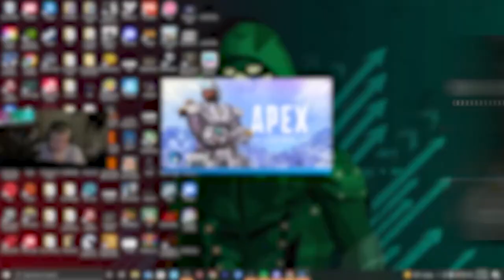i played apex legends with the newcastle voice actor...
♪ Donut (Prod. by Lukrembo)